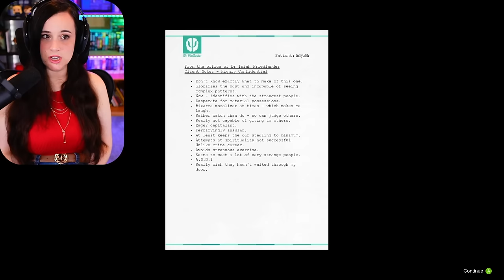All Endings Reaction!!! - Grand Theft Auto 5 - First Playthrough - Part 28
I am playing this on PC! I have only played GTAIV previous to this. (I've also played both Red Dead Redemption games by Rockstar)